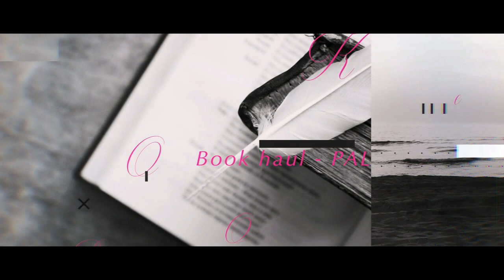Mon premier livre audio : L'inconnu de l'ascenseur de Sophie S.Pierrucci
Hello !
Aujourd'hui je vous parle de ma première expérience de livre audio avec audible

+++ LIVRES CITES DANS CETTE VIDEO +++

+++ SUIVEZ-MOI PARTOUT ! +++

A bientôt
Mumu